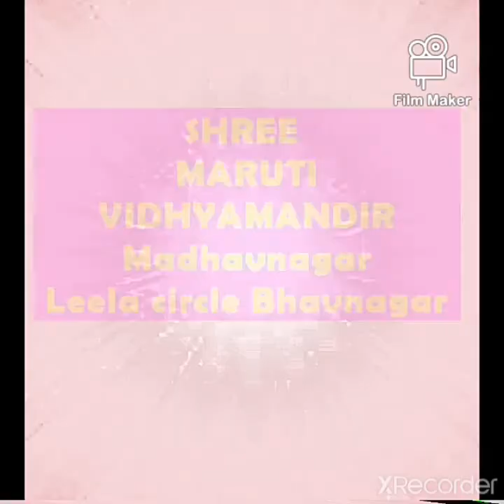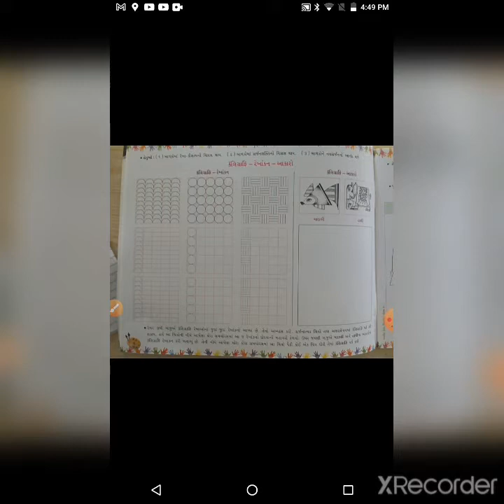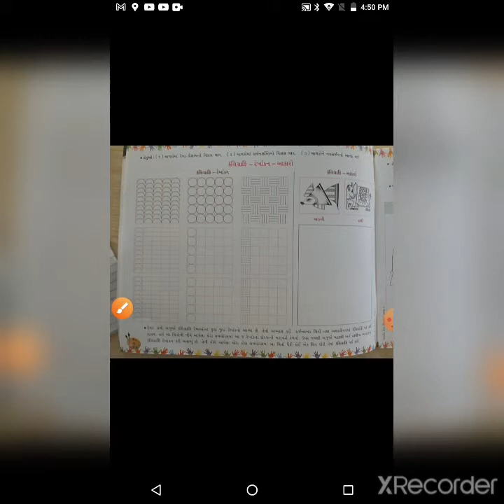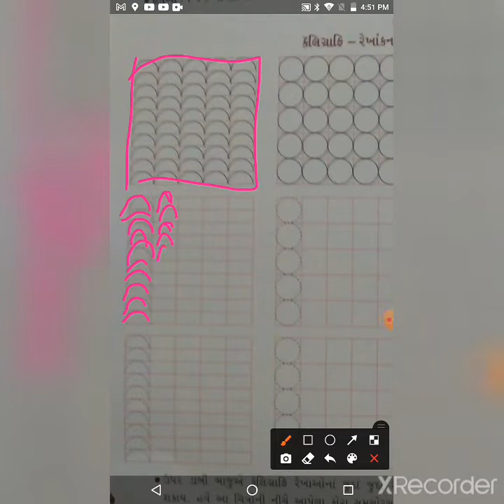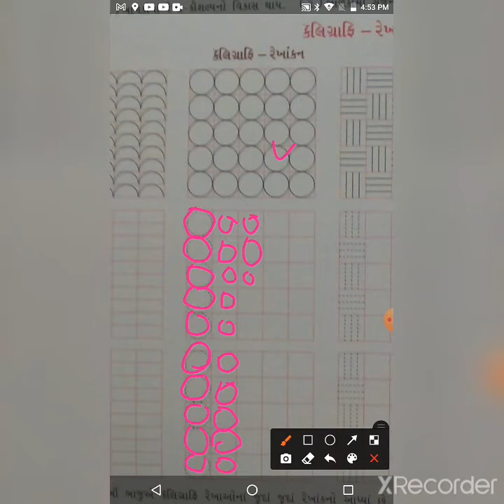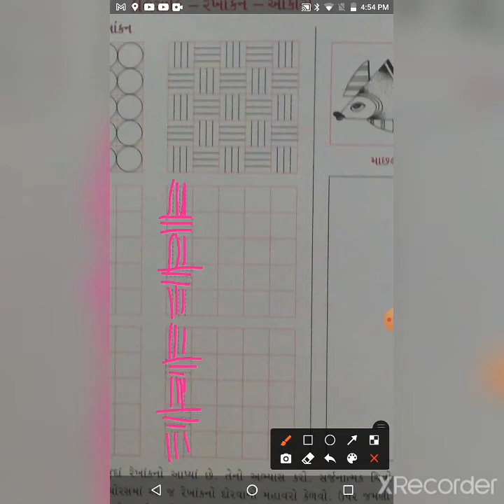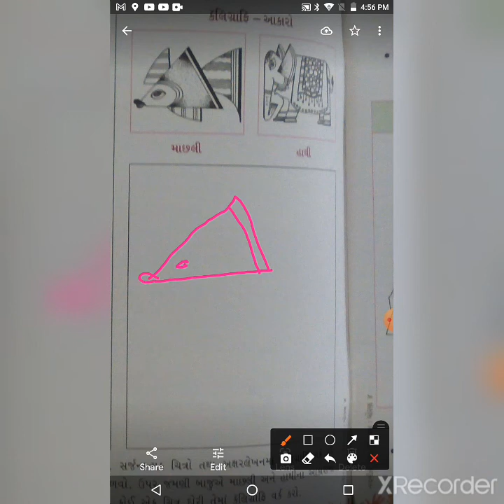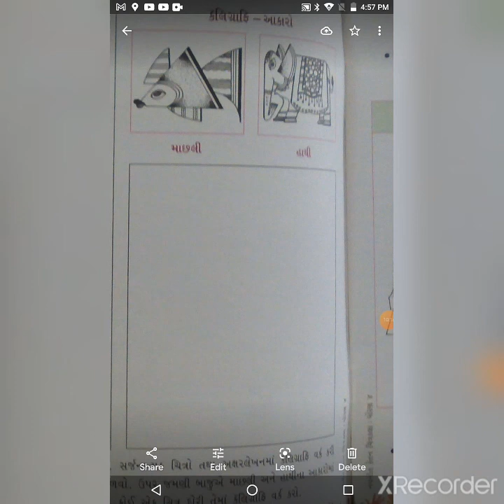std 4, Chitrakala,pg 6